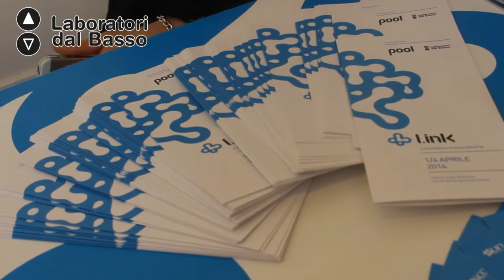Ldb L.ink - Intervista a Michele Casella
Intervista a Michele Casella, project manager di L.ink - Il giornalismo ai tempi dell'ePub, anteprima di Laboratori dal Basso.

Salone degli Affreschi dell'Università degli Studi di Bari - 1 aprile 2014